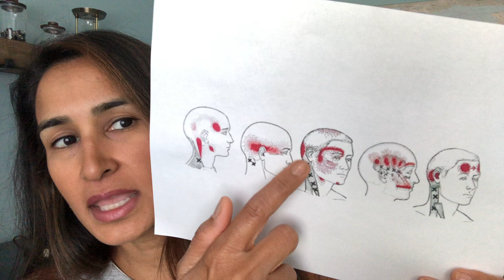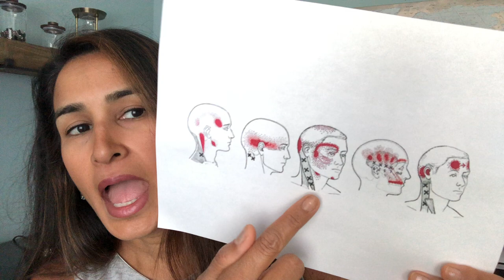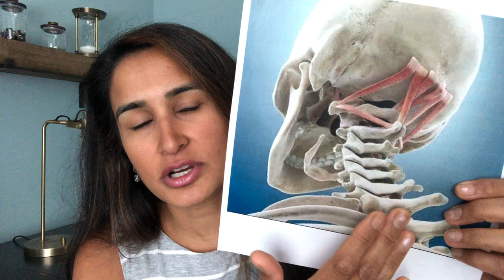What is Cervical Dystonia and how do you treat it?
Rebalance Physical Therapy is a pelvic floor and orthopedic physical therapy practice based in Philadelphia and on the Main Line in Pennsylvania.